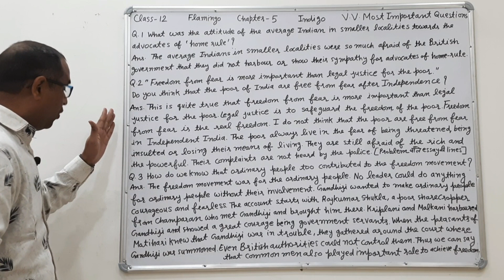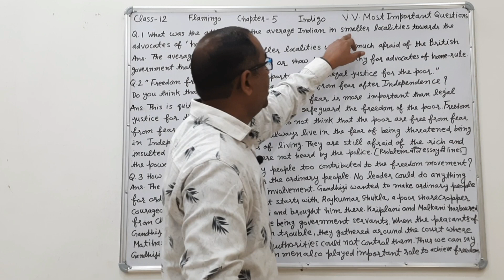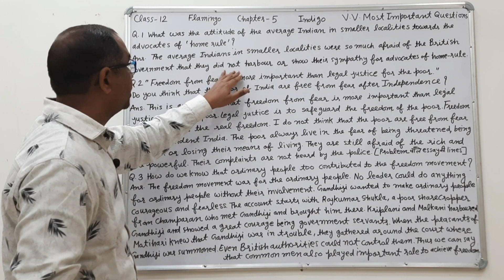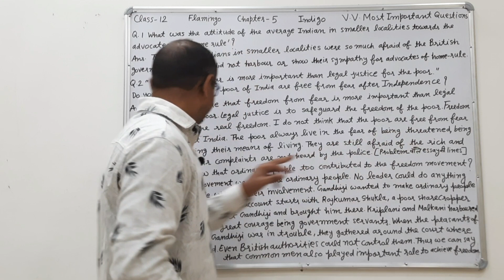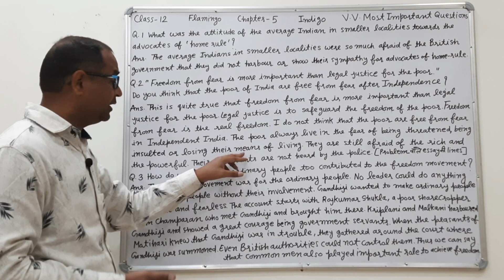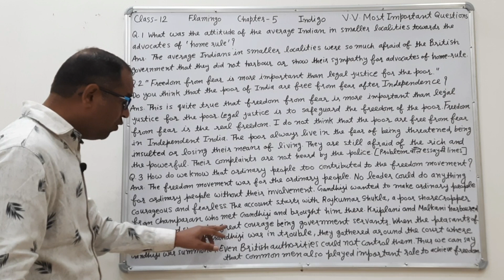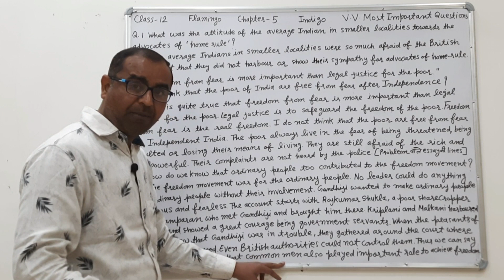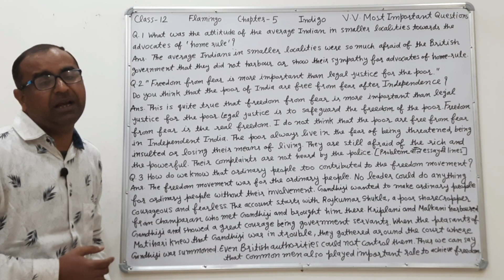Indigo class 12 very most important questions ● cbse/rbse class-12 indigo most important questions